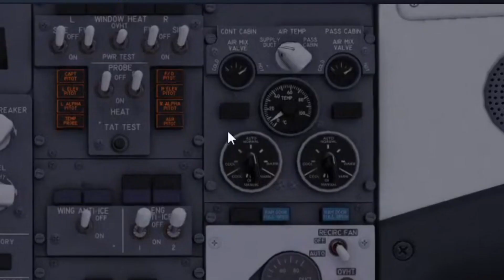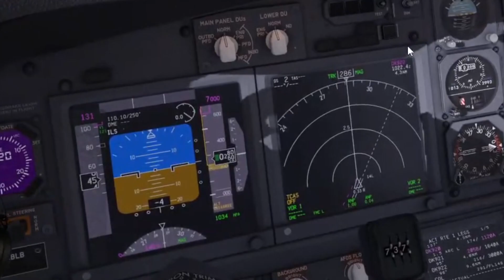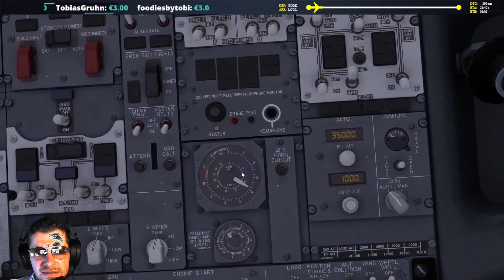Jk Movies + echter 737 Pilot | Jk Movies best-of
Wenn ihr Verbesserungsvorschläge habt, schreibt diese gerne in die Kommentare.

Die Inhalte dienen der Unterhaltung und sind nicht beleidigend gemeint :)